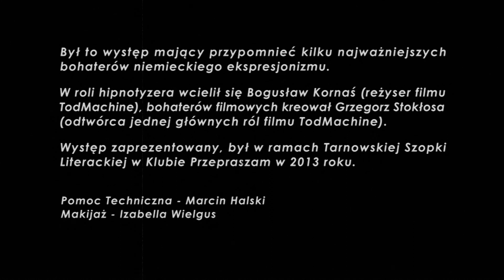TodMachine | Etiuda - Gabinet zapomnianych bohaterów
Projekt filmowy TodMachine - nowe spojrzenie na zapomniane kino!

Był to występ mający przypomnieć kilku najważniejszych bohaterów niemieckiego ekspresjonizmu. W roli hipnotyzera wcielił się Bogusław Kornaś (reżyser filmu TodMachine), bohaterów filmowych kreował Grzegorz Stokłosa (odtwórca głównej roli w filmie TodMachine). Występ zaprezentowany był w ramach Tarnowskiej Szopki Literackiej w Klubie Przepraszam w 2013 roku.

Pomoc Techniczna - Marcin Halski
Makijaż - Izabella Wielgus